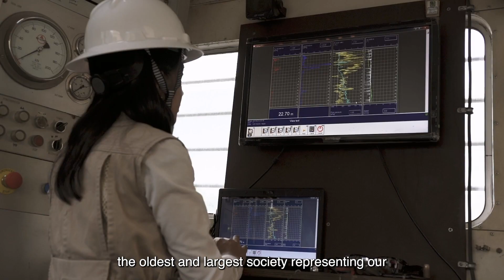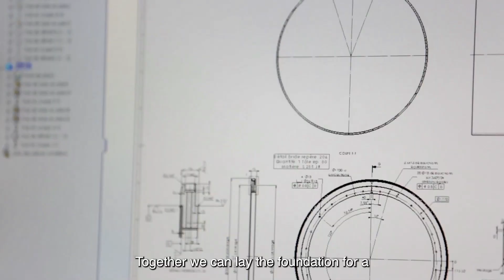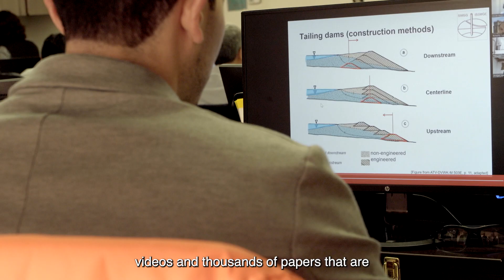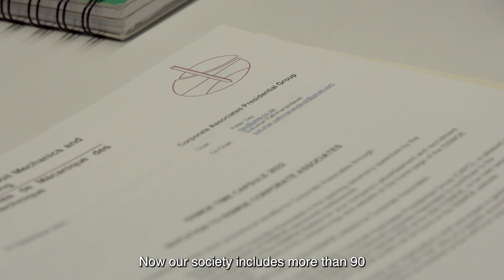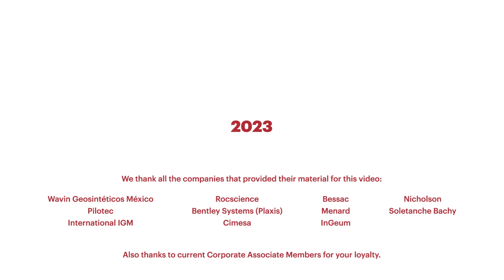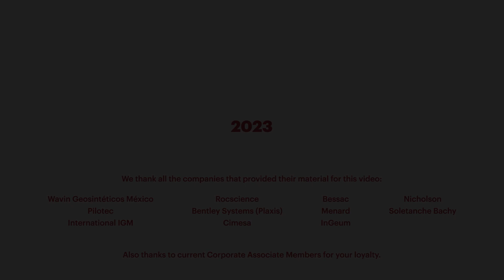ISSMGE National Societies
ISSMGE is pleased to release this new video to all our members or all national geotechnical engineering societies , inviting them to be active within their international family.